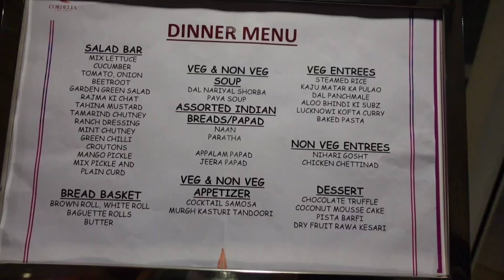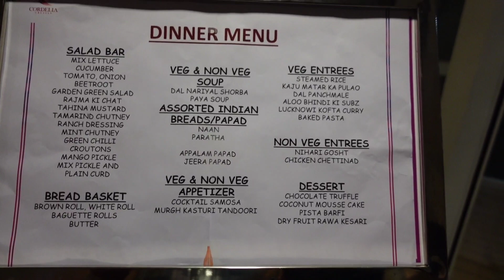Cruise series 💕+Very bad taste😞 disappointed